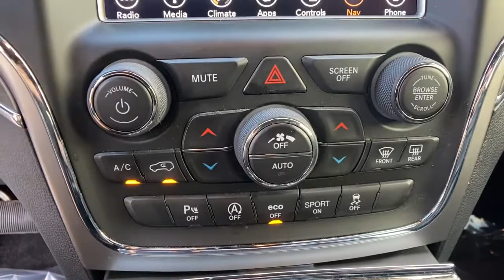2018 Jeep Grand Cherokee Orlando FL, Central Florida, Winter Park, Windermere, Clermont, FL M0964A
Bright White Clearcoat Used 2018 Jeep Grand Cherokee available in Orlando, Florida at Orlando Dodge. Servicing the Central Florida, Winter Park, Windermere, Clermont, FL area.
2018 Jeep Grand Cherokee Limited - Stock#: M0964A - VIN#: 1C4RJEBG8JC339326

Orlando Dodge
4101 W. Colonial Dr

CARFAX One-Owner. Clean CARFAX. Recent Arrival!